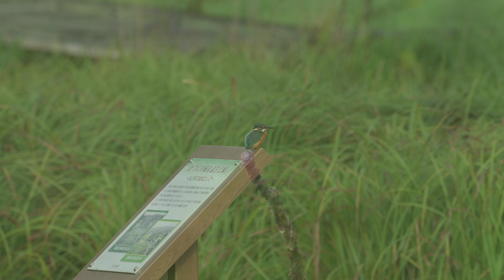20231007 カワセミ動画 中井町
中井町で撮影したカワセミの動画です。
少し寂しくなった近所の公園とはまた違って
元気に飛び回るカワセミの姿を見ることができました。